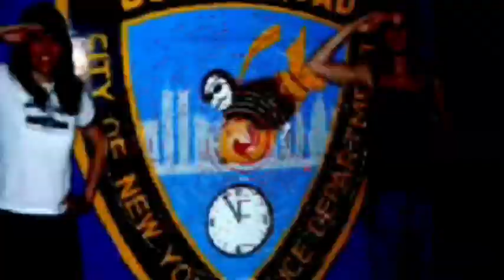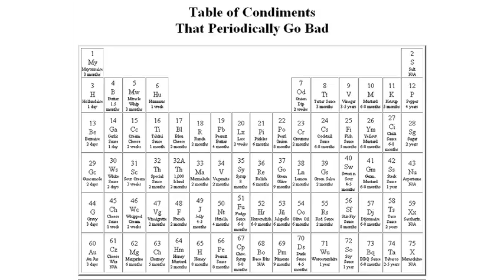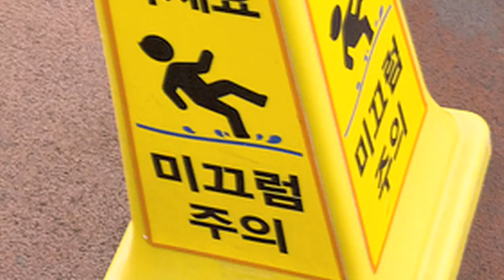Geological Arboreal Intergalactic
Nuvvuagittuq, Superior craton, and Tonalites, Zircon

The human airbag that will protect the elderly if they fall

Send Your Name Around The Earth On NASA's Glory Mission

The United States Chess Federation Earth vs. Space Chess Match 2008